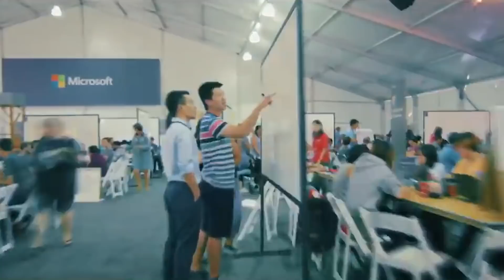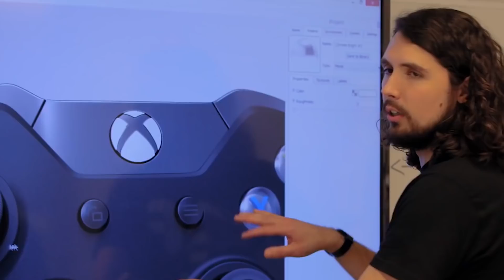Dijital CEO ile Teknoloji Sohbetleri - Murat Kansu / Microsoft Türkiye #14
Dijital CEO ile Teknoloji Sohbetleri'nin 14. programını Microsoft'un Genel Merkezi'nden, Seattle'dan Microsoft Türkiye Genel Müdürü Murat Kansu ile birlikte yapıyoruz.

Bu özel programda Murat'la Microsoft kampüsünü, Microsoft'un gücünü ve yaratıcılığını konuştuk.

İyi seyirler :)

Microsoft Türkiye Genel Müdürü Murat Kansu'yu Twitter'da takip etmek için